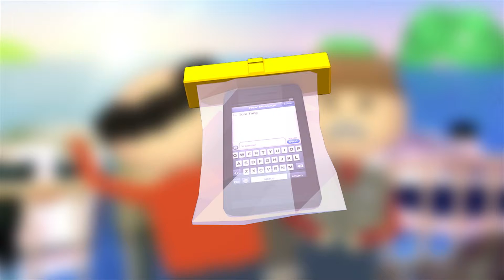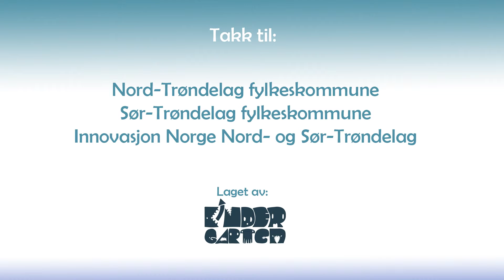Russian voiceover sample - Michael Ch.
Russian male voiceover talent Michael Ch. is ready to voice your next upcoming video's Russian version in Russia
We produce voiceovers in many languages. We recorded soundtracks of corporate videos for this client in these languages: